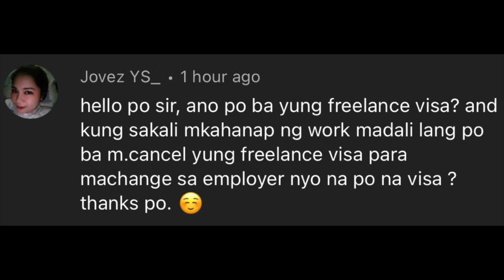Ano Nga Ba Ang Freelance Visa Sa UAE?